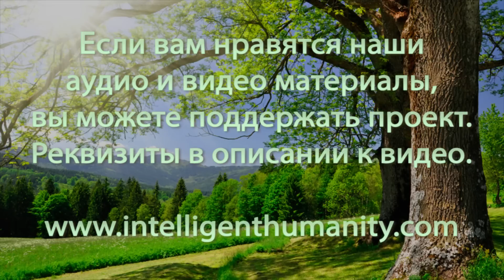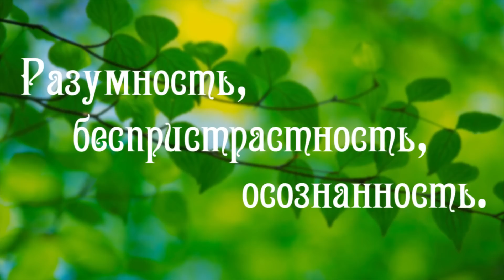Групповой Отзыв О Семинаре Разумного Человечества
Леонид из Иваново, Мария из Москвы – участники проектов Разумного Человечества и Лариса из Череповца, гостья семинара рассказывают о своих впечатлениях об апрельском семинаре Разумного Человечества в 2015 году.

Видео №321